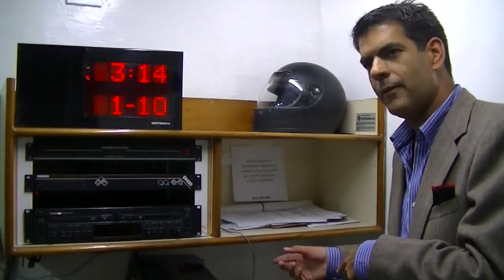GERENCIA 360 00016